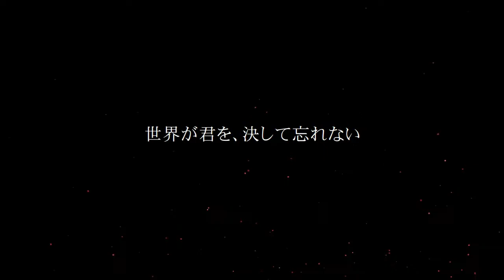「SWORD ART ONLINE Alicization Lycoris kirito story beings